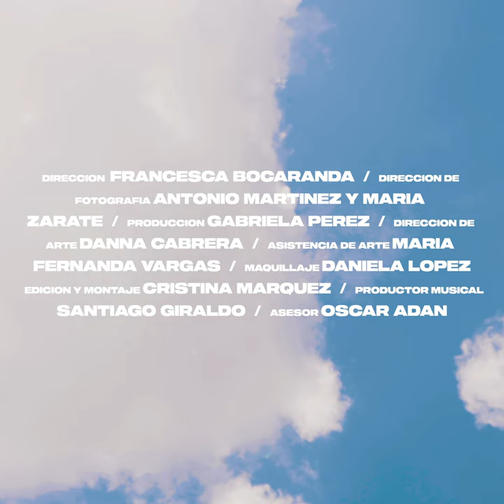MODERN DAY MUSES - Directed by Francesca Bocaranda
OFFICIAL SELECTION
Modern Day Muses is an experimental fashion film that seeks to rethink fashion as art, through its positioning in the cultural spaces where it is usually exhibited, using the representation of women in this space as a vehicle, questioning the forms of female representation in the cultural field. Through research and the use of aesthetic, narrative and technical resources, a new form of relationship is proposed between art, represented in spaces of cultural circulation, and fashion, as a way of projection and belonging in the environment.